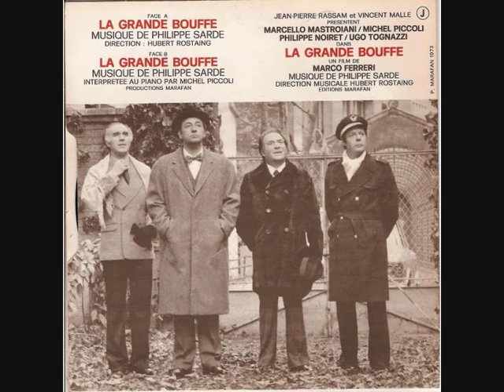Philippe Sarde ~ La Grande Bouffe Original Theme 1973